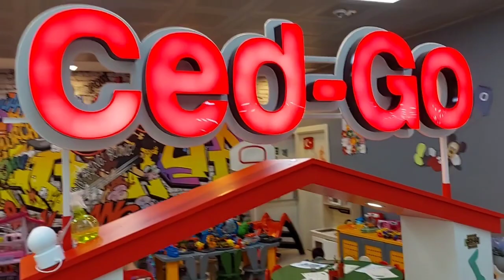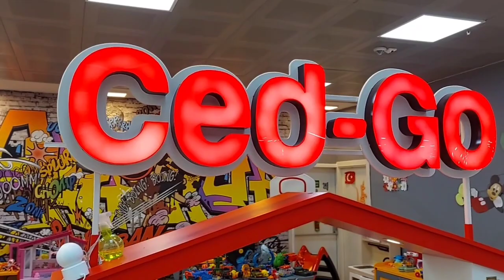Barış Ced-Go oyun alanına gitti ve orada çok eğlendi. Eğlenceli çocuk videosu.@DEBATV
Ced-Go oyun alanı.
Burasını size kısaca tanıtmak isterim. Geçenlerde burayı ilk gördüğümüzde çok merak ettik ve buranın çocuklar için mükemmel bir fikir olduğunu fark ettik. Siz işlerinizi yaparken burada çocuklarınız çok eğlenceli vakit geçirebilir. Eğer yakınlarınızda burayı görürseniz denemenizi tavsiye ederim.

Ced-Go oyun alanı. Burası çocuklar için mükemmel bir oyun alanı. Çocuklarınızı güvenle buraya bırakarak işlerinizi yapabilirsiniz. Uygulamasını yükleyerek cep telefonundan canlı olarak çocuklarınızı takip edebilirsiniz.

 Barış ile Ced-go oyun alanına gittik. Oyunlar oynayarak çok çok eğlendik.Çok güzel oyunlar oynadık ve çok eğlendik. Bu anı paylaşarak ölümsüzleştirmek istedik. Umarız sizde bu anları beğenirsiniz. İyi seyirler.

Birbirinden eğlenceli çocuk videoları , eğitici çocuk şarkıları, komiklikler, hayvan videoları, gezi ve doğa videoları ve çok daha fazlası şimdi Deba Tv kanalında!

park videoları
park videosu

çocuklar için park videoları
Park video uşaq üçün
park videos for kids
Parkvideo für Kinder
parc vidéo pour enfant
فيديو بارك للأطفال

فيديو وقوف السيارات

çocuk videoları
çocuk oyunları
çocuk oyunları izle
çocuk videosu
oyun videoları
çocuk video

oyuncu barış
eğlenceli merkezi
oyun merkezi
çocuk oyun parkı
dev kaydırak
çocuk oyun parkı videoları
oyun parkı
oyun parkları
çocuk parkı
çocuk oyunu
çocuk etkinlik
eğlence merkezi videoları
vadi istanbul
top havuzu
top havuzu videoları
top havuzu izle
top havuzu oyunları
erkek çocuk oyunları
çocuklar için

Diğer park videolarımız